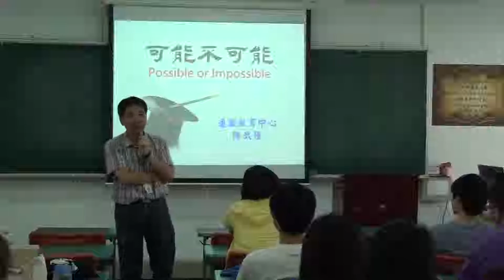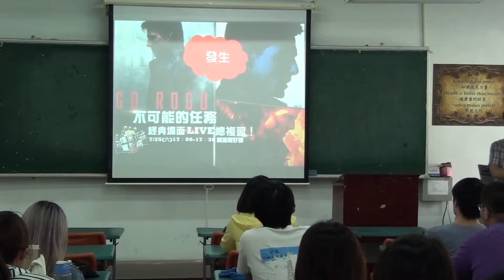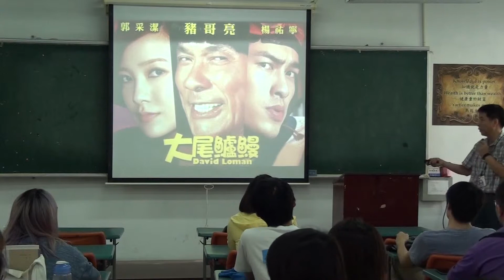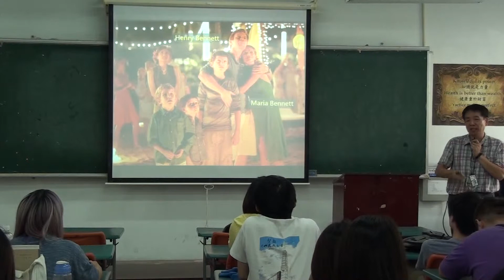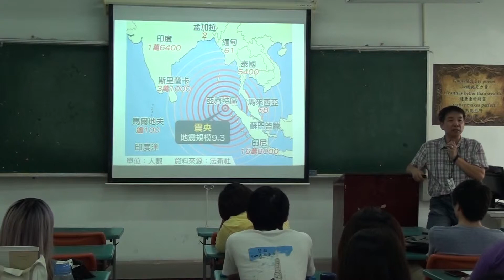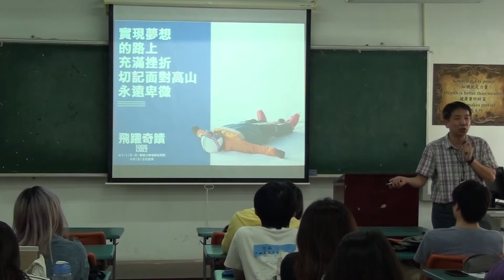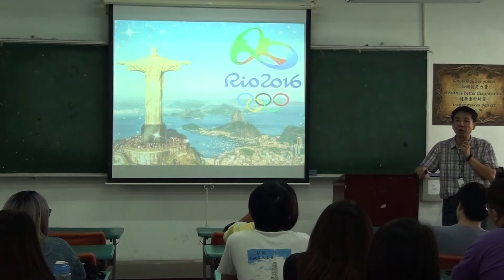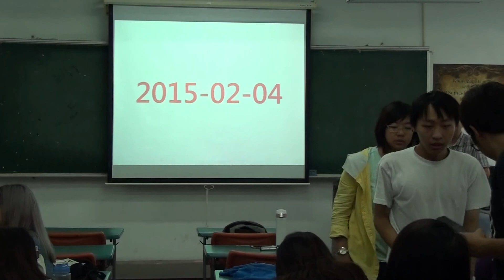106 1 可能不可能 01 1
106 1 可能不可能 01 1